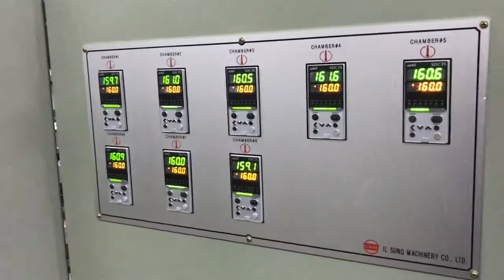İlsung Sunsuper Ram Makinası